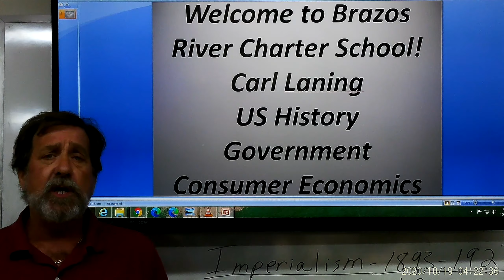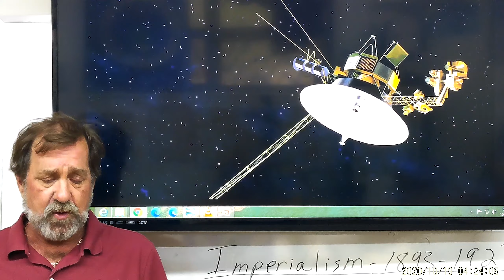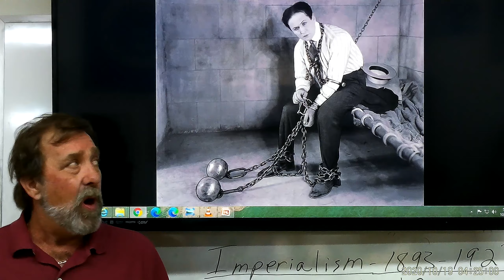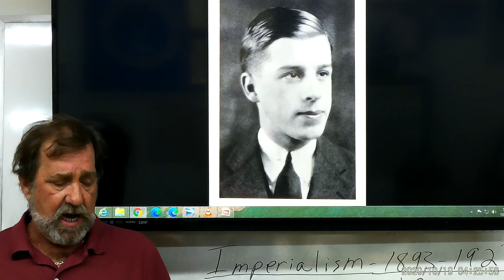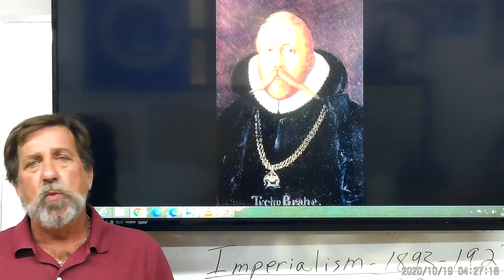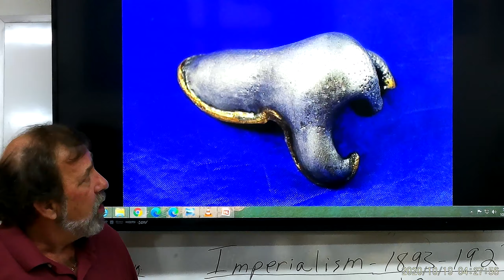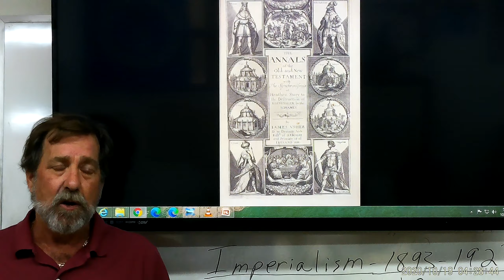This Week in History October 18 – 24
Brazos River Charter School employs innovative and comprehensive learning techniques to provide students with an individualized, focus-based education. Serving grades 9-12, Brazos River Charter School offers flexibility and convenience with multiple schedules per day. Scholars are encouraged to participate in morning or afternoon coursework affording them the ability to garner life skills outside of the traditional educational environment.